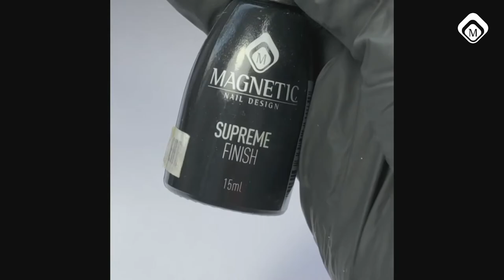Julia Vorobieva - Pioenroos (NTL NL Seizoen 6 - Show 6)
Julia Vorobieva is een inspiratiebron voor veel nagelstylisten en ook voor ons. Deze pioenrozen die ze in laagjes opbouwt zijn werkelijk prachtig! Omdat Julia geen Nederlands kan, geeft Pepyn uitleg wat ze bij ieder stapje doet.

Wil je meer Nail Talk Live, exclusieve behind the scenes en leuke interviews?